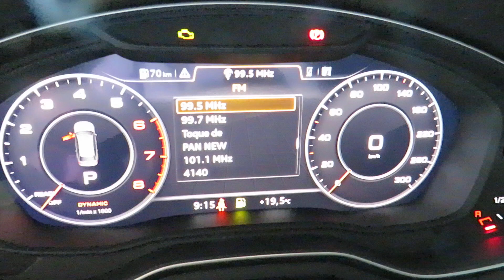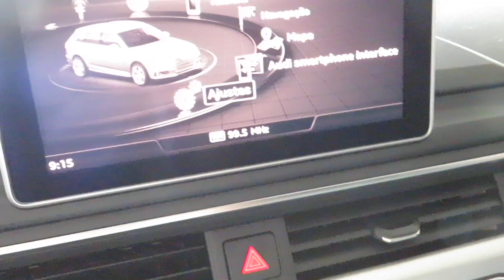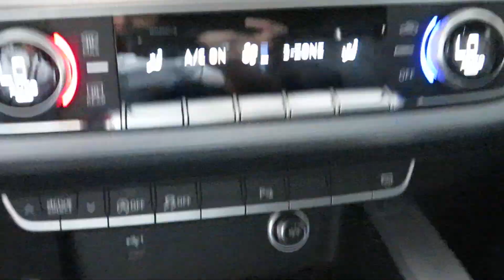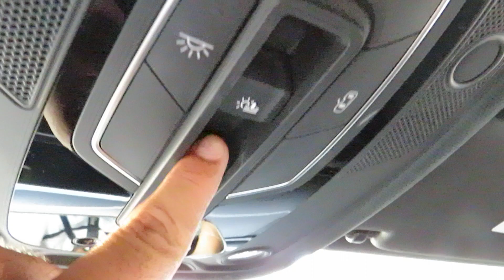Audi A4 Avant 2.0 Turbo Automático 2019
Sobre esse carro: NOVÍSSIMO (ÚNICO DONO) BAIXA KM, REVISADO EM CONCESSIONÁRIA, C/ MANUAL E CHAVE RESERVA. AUTÊNTICO SW ESPORTIVO C/ MOTOR DE 190cv, CÂMBIO AUTOMATIZADO 7 MARCHAS, TETO PANORÂMICO, RODAS 18, REFINADO ACABAMENTO, MULTIMÍDIA, GPS E VOLANTE MULTIFUNCIONAL.